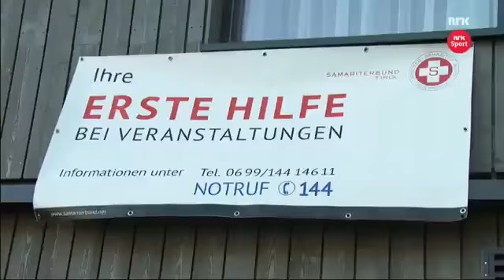Emil Hegle Svendsen's collapse in sprint coverage - comments - VM Hochfilzen 2017